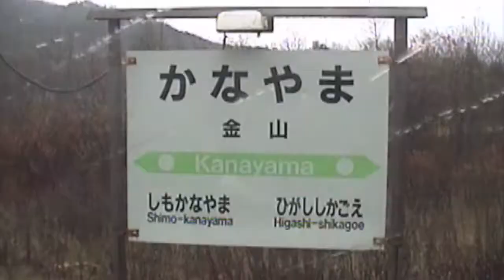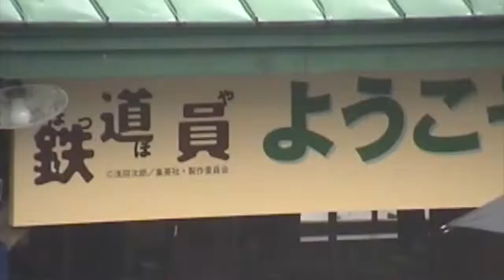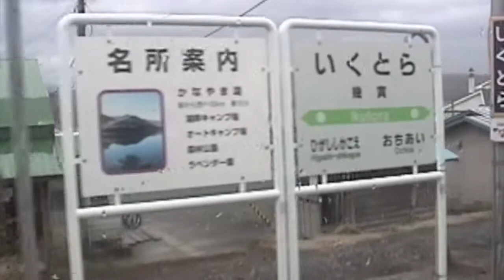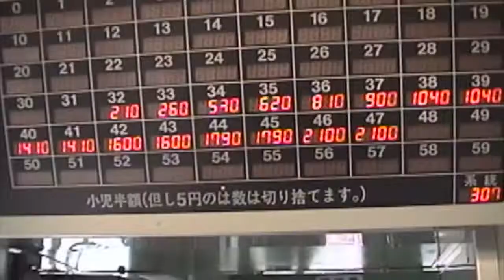【キハ40・平凡なローカル線の車窓・滝川駅→新得駅】1999年11月撮影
1999年11月撮影
根室本線起点の滝川駅→新得駅
キハ40形気動車釧路行普通列車

滝川駅
芦別駅
島ノ下駅（現・信号場）
富良野駅
下金山駅
東鹿越駅
幾寅駅（映画鉄道員の幌舞駅）
落合駅
新得駅